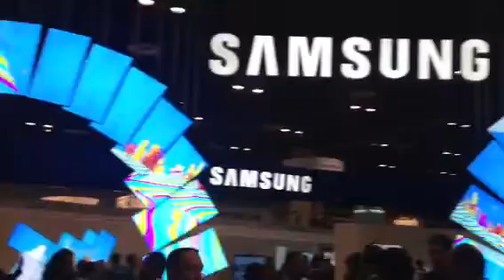Samsung video wall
infocomm